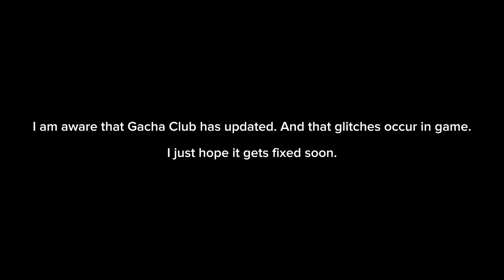Export button not working at all- (Gacha Club iOS update)